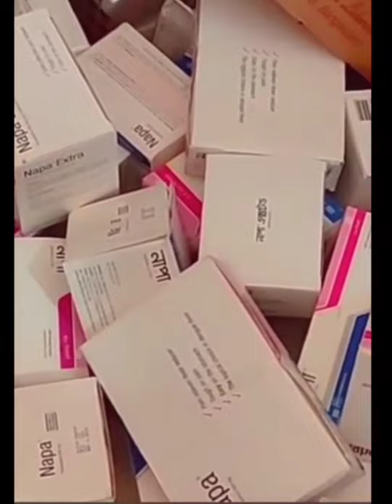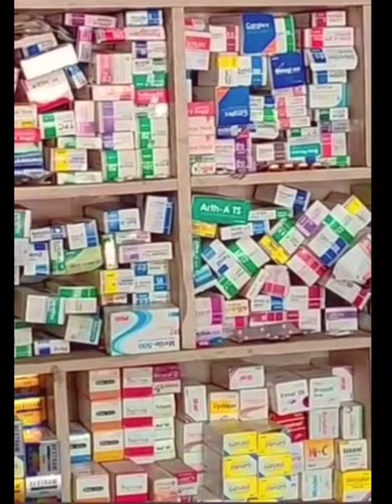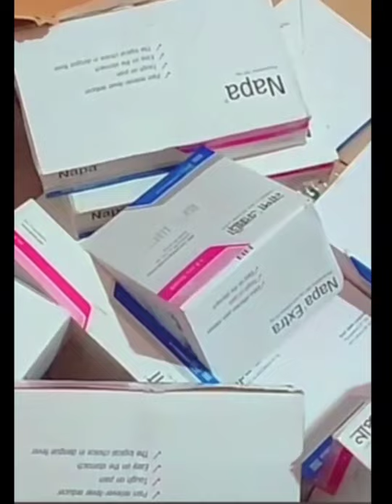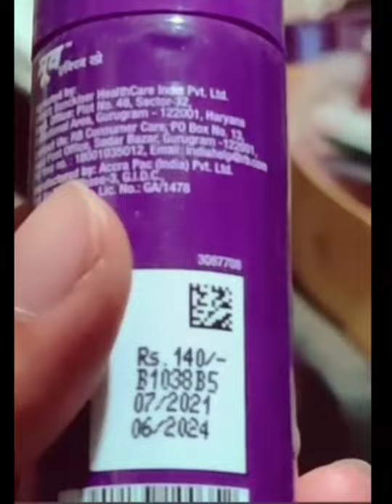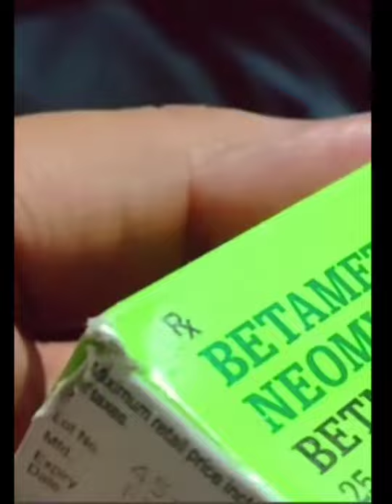৮ টাকার নাপা ১৫ টাকায় বিক্রি হচ্ছে। ৮ সচেতন হোন, প্রতারিত হলে লিখিত অভিযোগ দায়ের করুন। # অভিযান